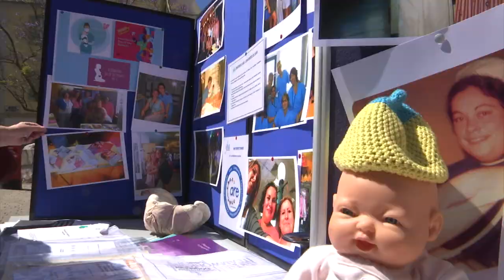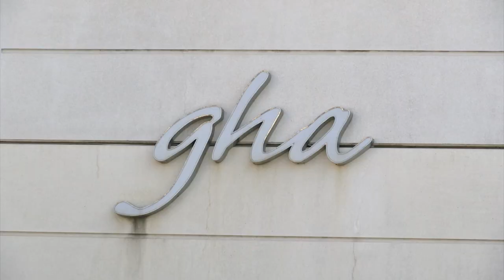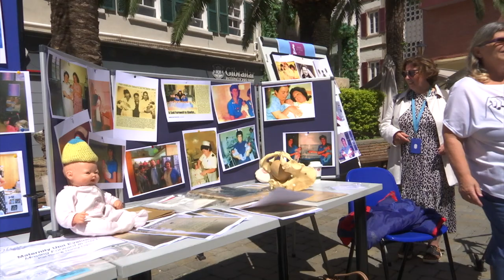The number of C-sections carried out in Gibraltar has gone up over the last few years to 35%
The number of C-sections carried out in Gibraltar has gone up over the last few years to around 35%. 10 years ago it was 21%.

This, according to the GHA's Maternity Ward Sister Nancy Lopez, who says the figure is in line with rises across the globe, including in the UK. She puts the increase down to the way the patient dynamic has changed over the years.

Speaking to GBC on International Day of the Midwife today, Ms Lopez highlighted the hard work of those on the ward. This year's theme is 100 years of progress - coinciding with 100 years since Gibraltar's first maternity ward was opened in 1922.

Shelina Assomull visited a stand marking the day this morning.